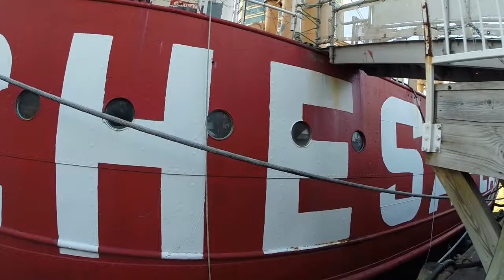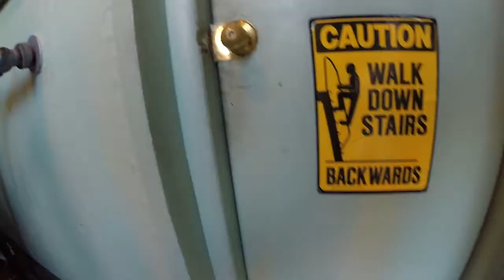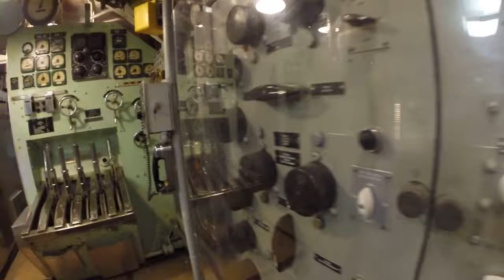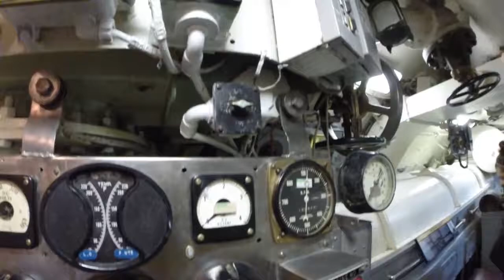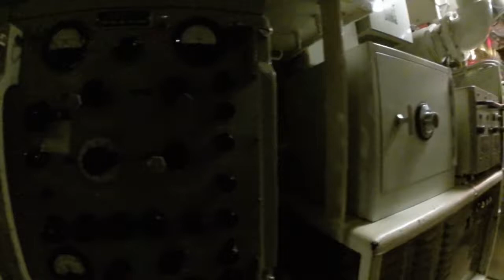Baltimore ship tour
Walking through 2 ships at the Baltimore inner harbor